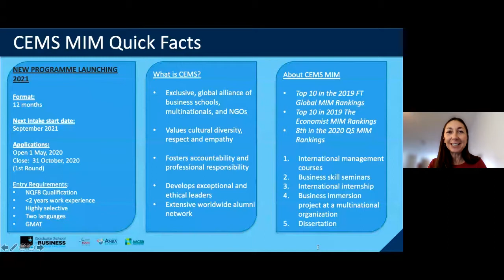Info on the CEMS Master of Management specialising in International Management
The CEMS Master of Management specialising in International Management
will enable you to engage with academic and corporate specialists from the field of international business and management, and prepare you for international research and professional employment.